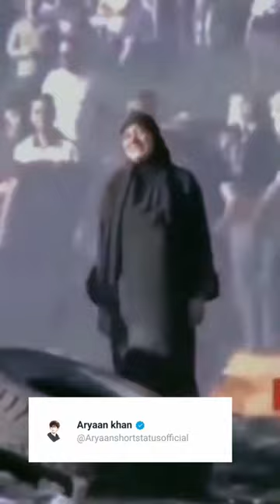palestine ♥️ Wo mard nahi Jo dar jaay..